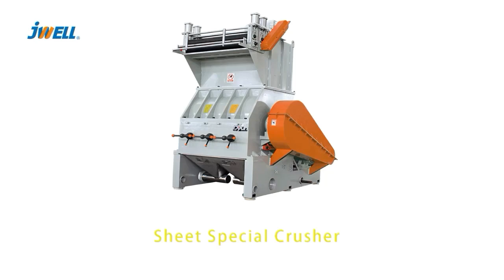China Jwell Sheet Crusher Machine